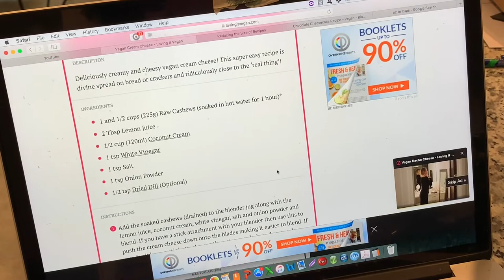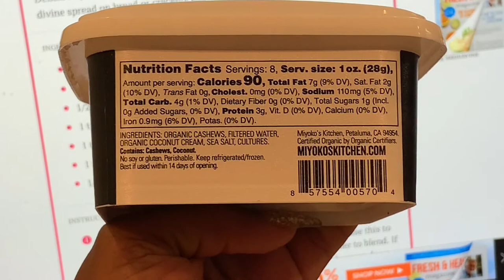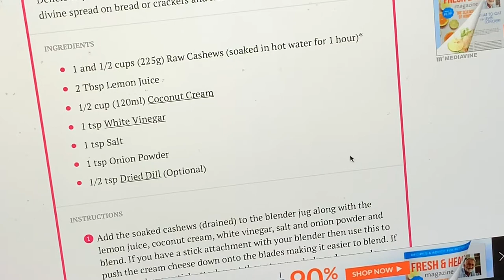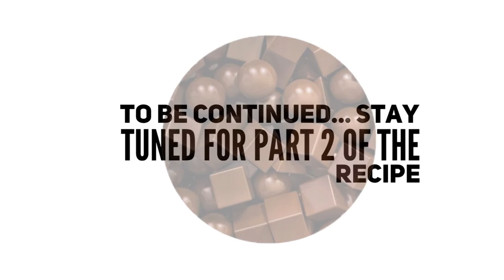Vegan Chocolate Cheesecake....I hope I don't F$%! it up.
IVE BEEN WANTING TO TRY MAKING THIS FOR A REALLY LONG TIME. I FOUND THIS RECIPE ONLINE AND IT LOOK SO GOOD I HAD TO TRY IT!!